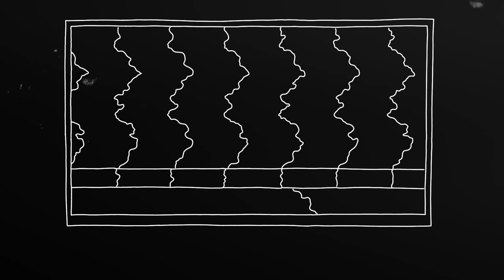Kingdom of Khaos - Void of The Mind (Official Music Video)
Written by: Jaron Herman, Damean Berry, Tom Laughlin, Scott Cooper
Produced by: Prodigal Audio
Recorded by: Prodigal Audio
Mixed and mastered by: Prodigal Audio

Lyrics:

Why am I always awake every single night?
I'm dreading the next day coming (it's coming again)
Fear for what may come tomorrow (may come tomorrow)
I find I avoid it
The calling of the dark

There are horrors
They're residing here

There are horrors
They're residing here (they're residing)
How can I stop the sun from rising
In the void of the mind?
My wretched mind will not settle down to rest
The clawing fingers rip through my beating heart

How can I stop the inevitable?
I just want to stay here (with how things are today)
It's not even a fear just for tomorrow
What's in my future?
It terrifies me

Love lost, now found
Hold on to what I've got now
I'm lost, soul bound
Please just stay with me

There are horrors
They're residing here